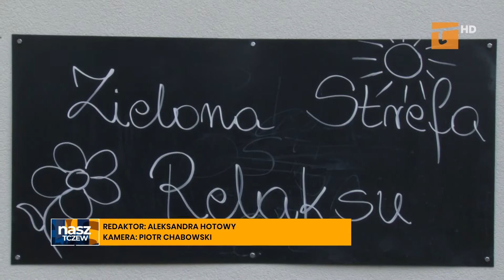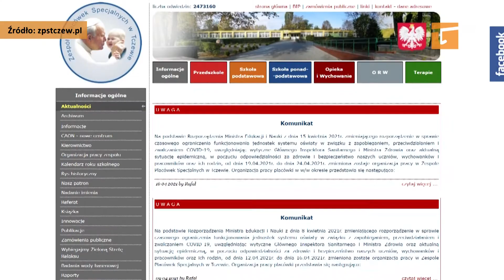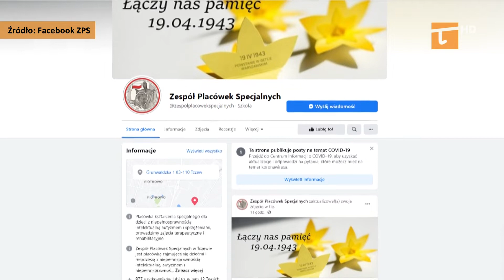CAON szuka asystentów - Tv Tetka Tczew HD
Osoby niepełnosprawne potrzebujące pomocy mogą skorzystać, w ramach projektu "Asystent Osobisty Osoby z niepełnosprawnością" realizowanego przez  Centrum Aktywizacji Osób Niepełnosprawnych w Tczewie z usług osób, które wspierać będa w szczególności w wyjściu, powrocie lub dojazdach w wybrane przez uczestnika projektu miejsce.